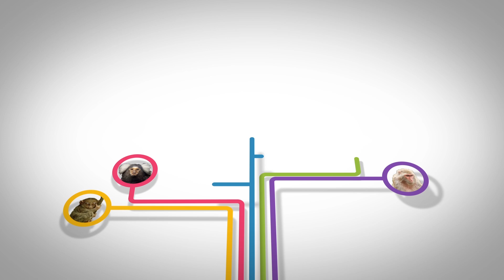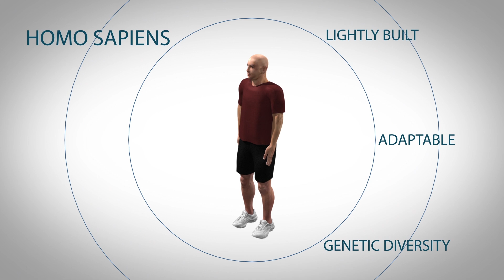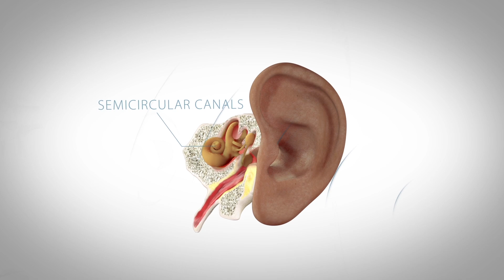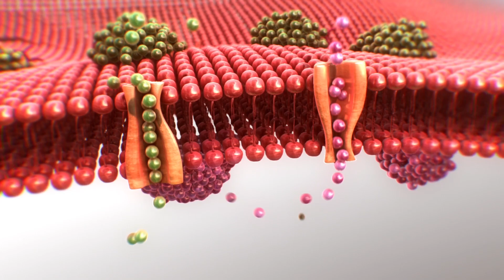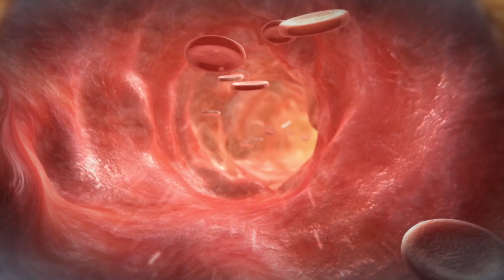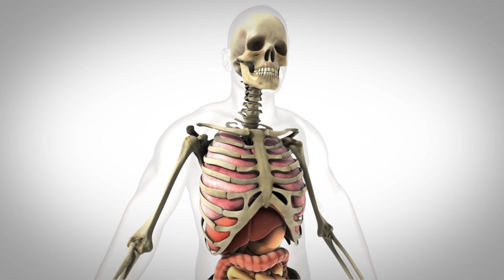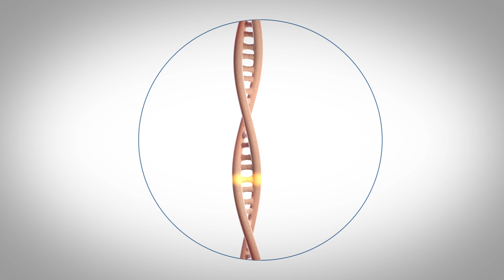Advantages Of The Human Body | A Curious World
Explore the evolutionary drive behind species survival, focusing on how genetic mutations provide competitive advantages in hunting, reproduction, and defense. With the unique nature of humans, while our bodies may not excel at specific tasks, it is our versatility—being a "Jack of all trades"—that defines our success.

A Curious World, Supreme Human Machine

The modern human body is the jack of all trades and the master of none. But new research indicates that adaptability might actually be the key to our survival as a species.